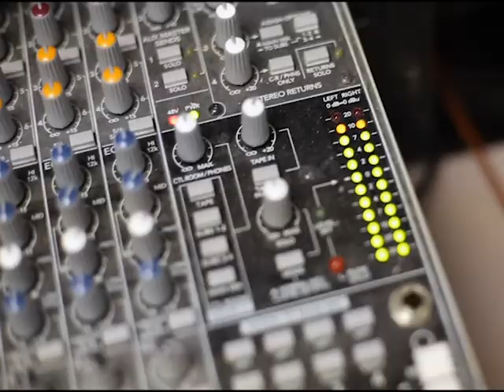天下縱橫談 2014-05-31 2014新投資移民政策知多少 p2 TV2